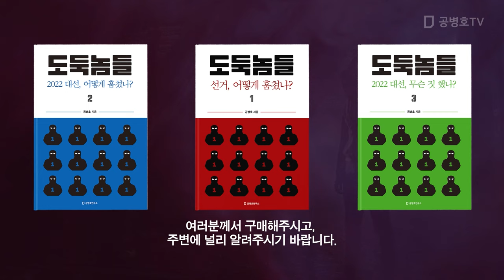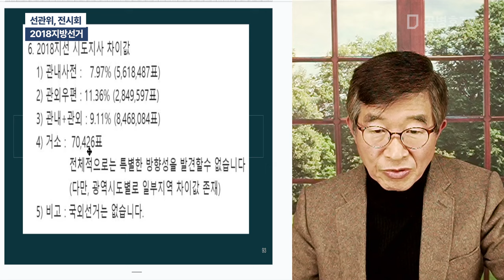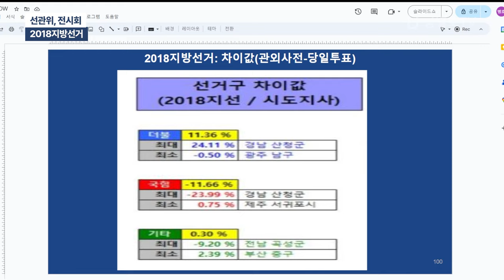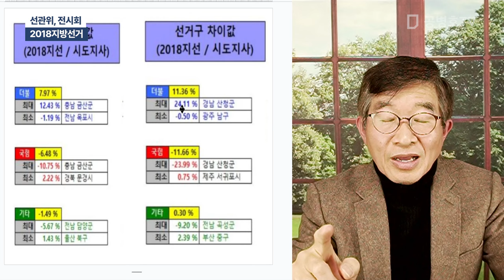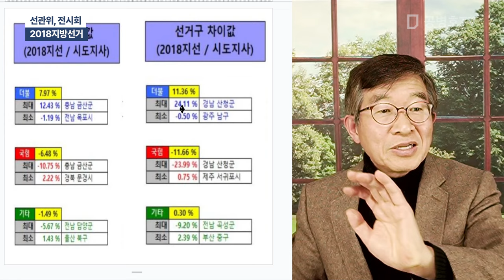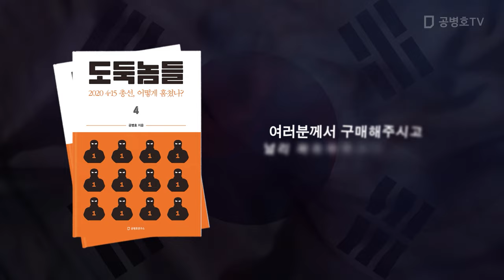선관위, 전시회 / 2018지방선거 [공병호TV]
Bitcoin : 3MTW849AkP2ftLeSK2teZHMmzLu7Z83s9U